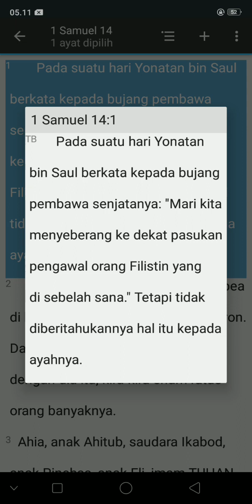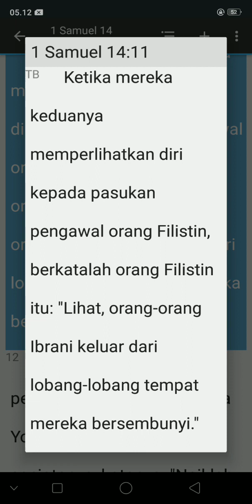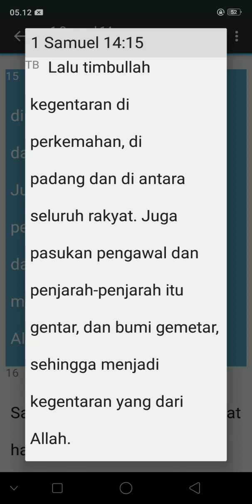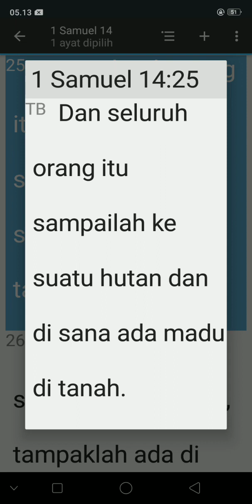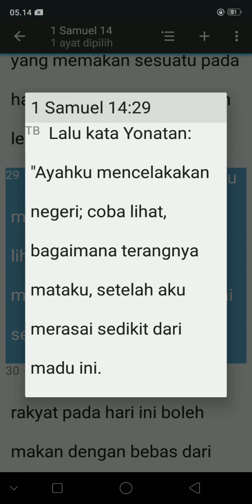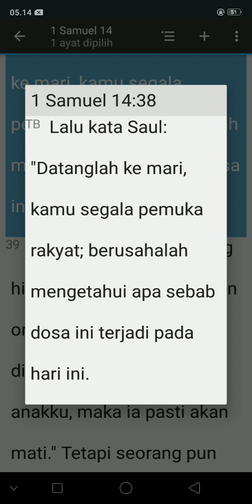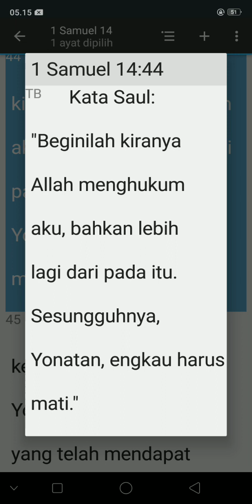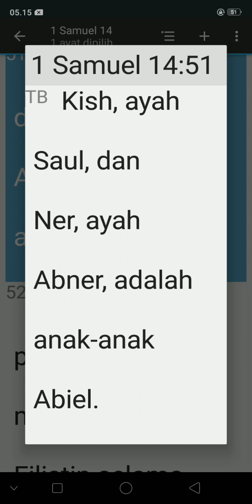KITAB SUCI 1 SAMUEL 14:1-52(TB)